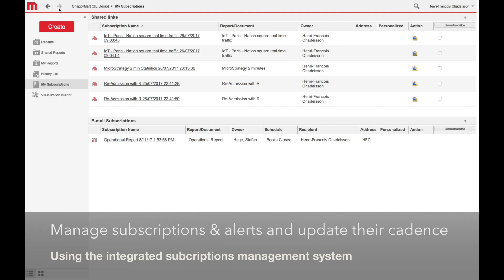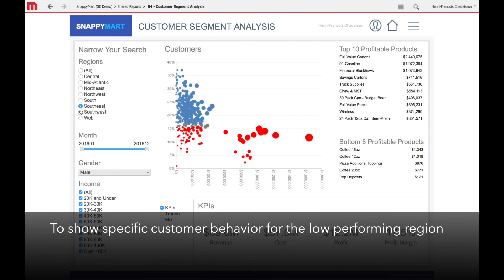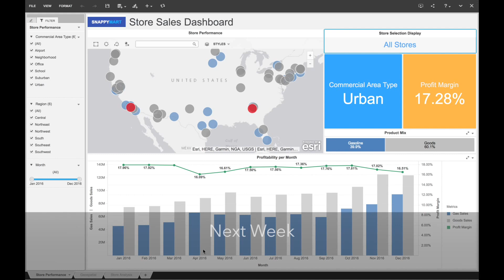MicroStrategy 2 min #26 - SnappyMart : Retail dashboards for regional and store managers